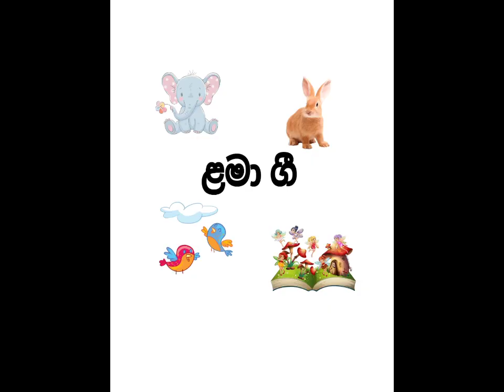Nursery Rhymes ළමා ගී